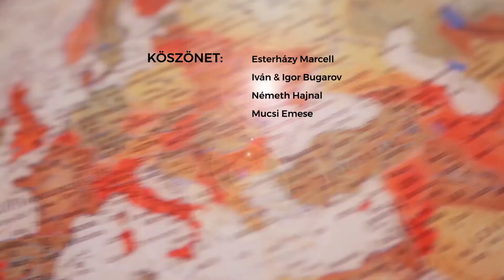Központi Híradó 2. Adás